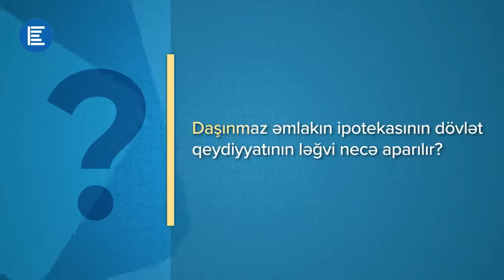Daşınmaz əmlakın ipotekasının dövlət qeydiyyatının ləğvi necə aparılır?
Daşınmaz əmlakın sonrakı ipotekasının dövlət qeydiyyatının ləğvi barədə Daşınmaz Əmlakın Dövlət Kadastrı və Reyestri Publik Hüquqi Şəxslər Hüquq Departmentinin müdiri aydınlıq gətirir